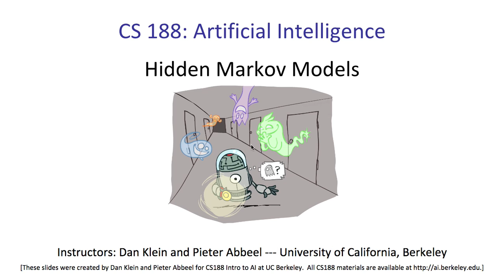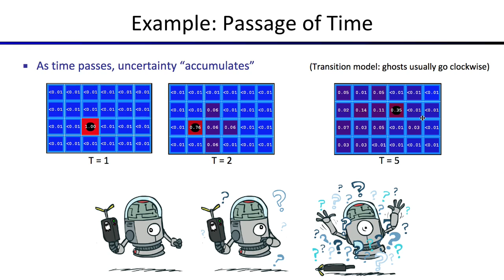[머신러닝] 648 - Lecture 14 Introduction